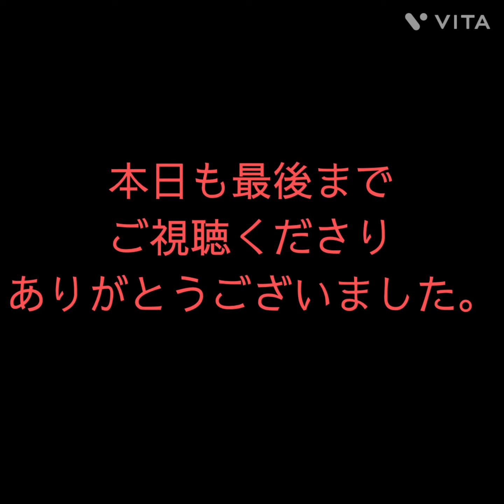♯J1リーグ第2節湘南ベルマーレVS京都サンガ long version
サッカー 湘南 湘南ベルマーレ 2024年 ♯京都♯鈴木章斗♯勝利のダンス♯キムミンテ